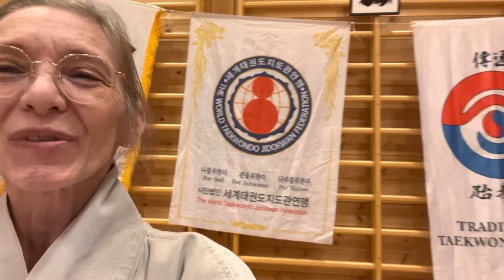Taekwondo Høststevne i Sunnfjord Tkd 19 September 2022. Teknisk løype og mønster for alle